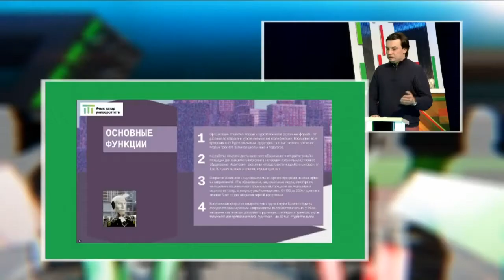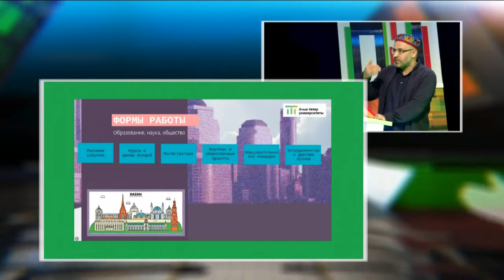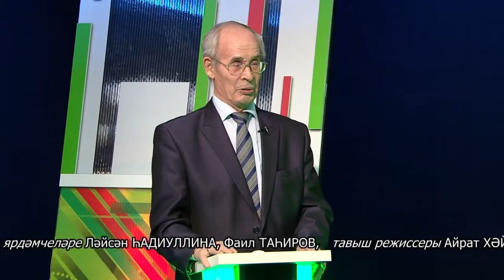Милли университет / Milli universitet / Таяну ноктасы 28/12/17 ТНВ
Для кого был создан Милли университет? Каково его предназначение и практическая польза? На кого учат в Милли университете и могут ли его выпускники беспроблемно найти работу?

Координаты:
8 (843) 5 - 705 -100

Таяну ноктасы. В эфире: пн, вт, ср, чт - 19:00

Вечерняя игра. В эфире: пн, вт, ср, чт - 22:10

7 дней. В эфире: вс - 19:30, 21:30